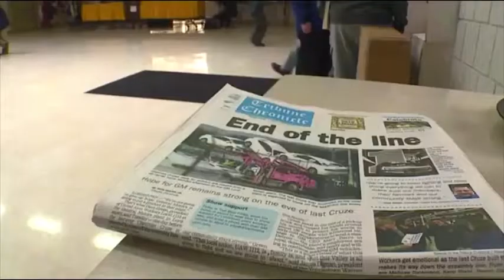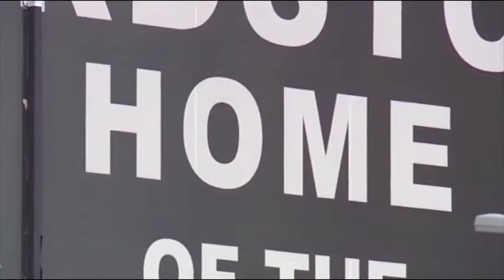Last Cruze rolls off the line as the Lordstown GM plant closes